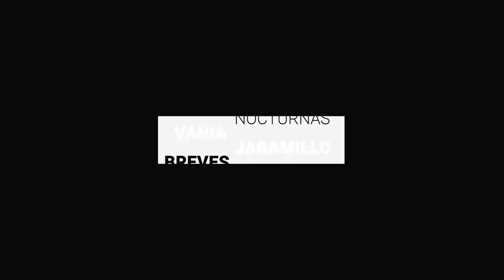Sin solicitud no activan célula de búsqueda en Irapuato en caso de secuestro | BrevesDeLaZona📰‼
Esta es la Información destacada de este miércoles en Guanajuato

-A partir de septiembre, la vialidad baja de El Malecón estará totalmente cerrada a la circulación, por el inicio de la ampliación de su carril.
- La Célula Municipal de Búsqueda no se activó porque la familia no lo solicitó, respondió la alcaldesa, Lorena Alfaro García, luego de que el deportista de lucha libre conocido como ‘Maremoto’ y también trabajador de JAPAMI, Raúl Salazar fue privado de su libertad la mañana de este miércoles.
- El capitán de los Esmeraldas de León, Luis ‘Chapito’ Montes salió a dar la cara por el equipo, tras los malos resultados que ha tenido el equipo, además que es uno de los elementos más señalados por parte de la afición en los días recientes, así que era importante en estos momentos que finalmente pudiera aclarar la situación.